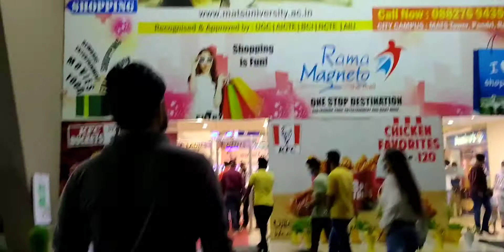আমার গণেশ আজ চলে গেল 🥺 খুব মন খারাপ ||গনেশ বিসর্জন|| shopping 🛍️